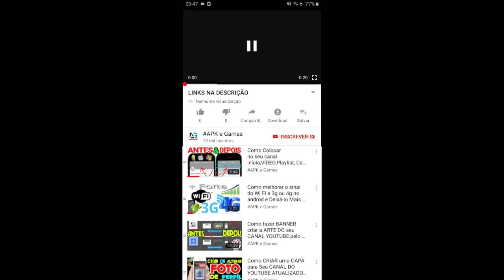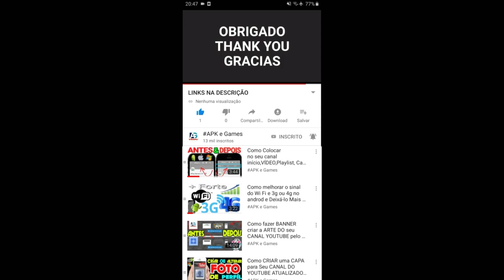Dora A VOLTA AO MUNDO BRASIL , GRÃ BRETANHA E JAPÃO | Dora’s Worldwide Adventure | GAMEPLAY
Dora’s Worldwide Adventure tour lodon , japan & Brasil ANDROID IOS

DESCRIÇÃO

Faz já hoje o download da A aventura da Dora pelo mundo! ¡Vamonos!

Explora o mundo com a Dora, a Exploradora da Nick Jr. nesta nova aplicação de geografia! A aventura da Dora pelo mundo apresenta a geografia mundial às crianças do pré-escolar, permitindo-lhes aprender e celebrar diferentes culturas em todo o mundo com a Dora, o Boots, o Swiper e muitos mais!

• TIRA FOTOS - Ajuda a Dora a tirar fotos de locais emblemáticos, animais e objetos, enquanto vai explorando os diferentes países por todo o mundo!

• LIVRO DE IMAGENS - Enche o livro de fotos da Dora com imagens, autocolantes e muito mais. Pode-se brincar com a criança em idade pré-escolar, ao mesmo tempo que esta aprende factos divertidos e interessantes sobre o países que visitaram.

• VESTE A DORA - Desbloqueia camisas, vestidos, chapéus e muito mais, à medida que exploras diferentes países. Veste bem a Dora antes de visitares o teu destino seguinte!

Vamos explorar! Faz já hoje o download da A aventura da Dora pelo mundo! ¡Vamonos!

A Dora: A volta ao mundo recolhe dados pessoais do utilizador, assim como dados não pessoais (incluindo dados agregados). A recolha de dados do utilizador está de acordo com a lei aplicável, como é o caso da COPPA (Children's Online Privacy Protection Act) ou Lei de Proteção de Privacidade Online para Crianças. Os dados do utilizador podem ser usados, por exemplo, para responder às solicitações do mesmo, para permitir que os utilizadores tirem proveito de certos recursos e serviços, para personalizar o conteúdo e a publicidade, e para gerir e melhorar os serviços da Nickelodeon. Para obter mais informações sobre o uso de dados pessoais do utilizador pela Nickelodeon, visite a Política de Privacidade do Grupo Nickelodeon, abaixo. A nossa Política de Privacidade adiciona-se aos termos, condições ou políticas acordados entre o utilizador e a Google, e a Nickelodeon e as suas entidades afiliadas não são responsáveis pela recolha ou uso dos dados e informações pessoais do utilizador pela Google. Além disso, esta aplicação pode usar "notificações locais". As notificações locais são enviadas diretamente da aplicação para o seu dispositivo (não precisa de estar ligado à Internet) e podem ser usadas para o notificar sobre novos conteúdos ou eventos na sua aplicação, entre outros motivos. O uso desta aplicação está sujeito ao Contrato de Licença de Utilizador Final da Nickelodeon.
DORA AVENTUREIRA DA A VOLTA AO MUNDO COM SEUS AMIGOS